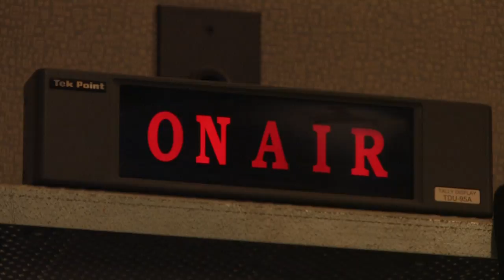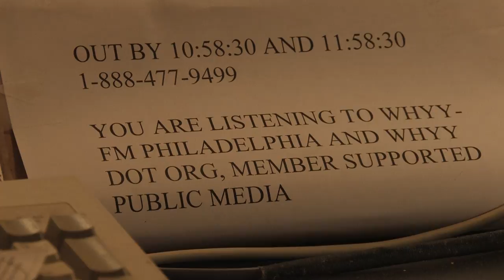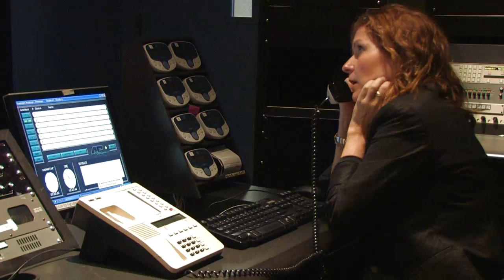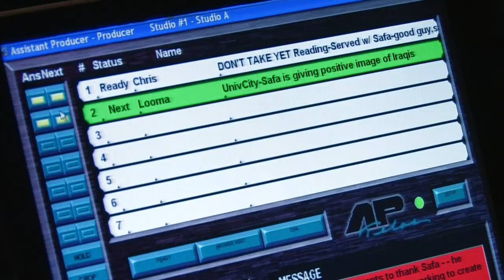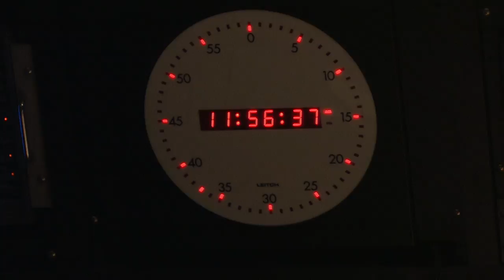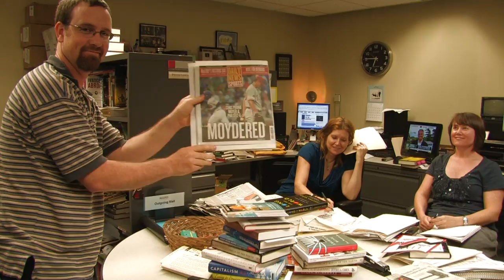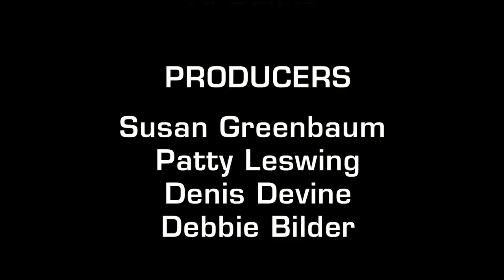Inside Radio Times